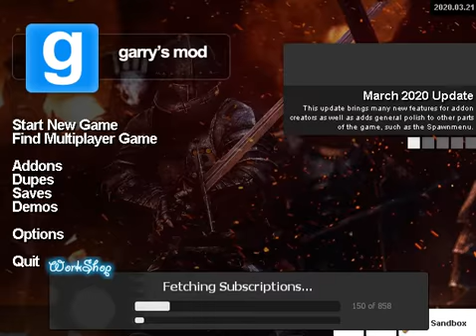Garry's Mod(Non-Flash)(2020-03-16) Intro(Take 1)(04-12-20)